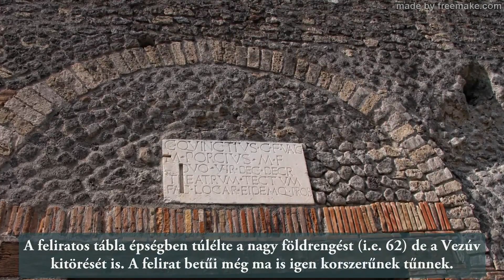POMPEI ( + )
Egy teljesen elpusztult - hajdan virágzó itáliai  város tragédiája .